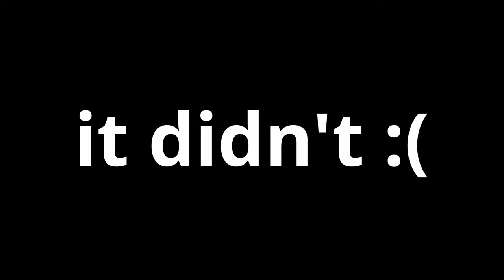Minecraft Server Base (Its Nearly Finished)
Here are da timestamps for da places:

Main Castle: 0:12

Main Castle 2: 0:15

Main Castle 3: 0:17

Watchtower: 0:20

Dream Falls: 0:22

Villager Plaza: 0:28

Larry Longtail's Pizzaria: 0:33

Sr. Charles The 3rd's House (he owns a huge fashion line): 0:38

jream falss haha funny speed runner